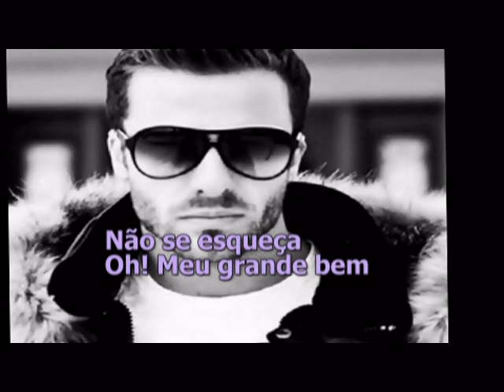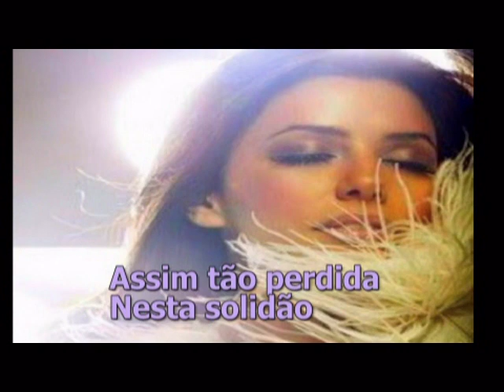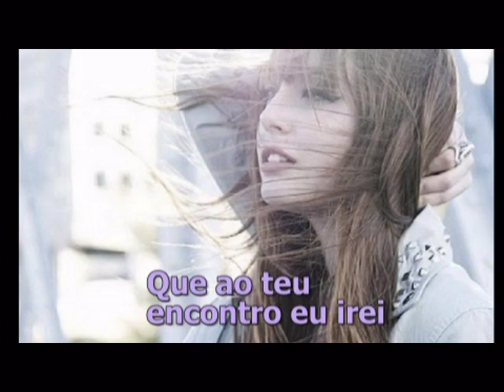NÃO ESQUEÇA QUE EU TE AMO ELCIO MORAES